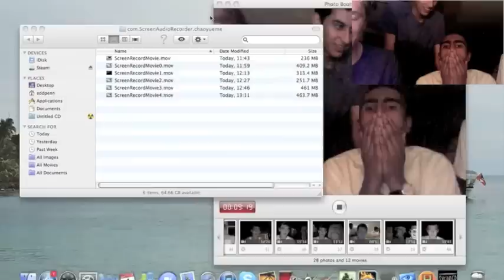Slender Reactions : : Best Friends Play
My friends and I spent 3 hours playing Slender over and over for the first time. This is the best 16 minutes from the horror filled night.

Chow is a snake.